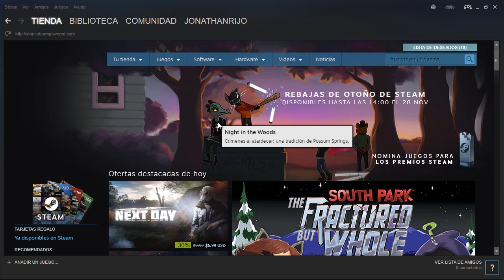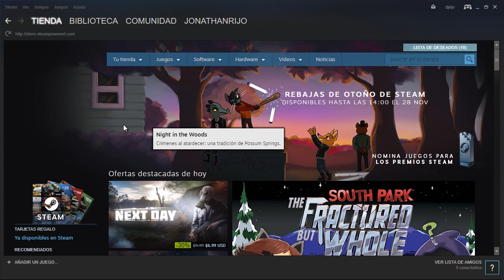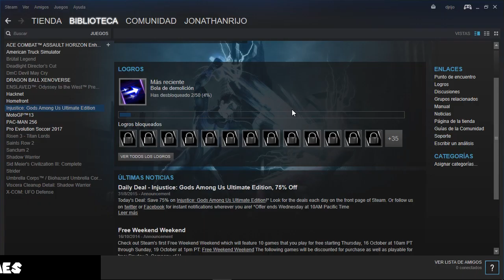❌ Como borrar (DESINSTALAR) un juego de STEAM y no morir en el intento - 2024 - Tutorial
Aprende en este pequeño y sencillo tutorial como borrar (DESINSTALAR) un juego de Steam 2024 y no morir en el intento.

En este vídeo te muestro que aunque elimines o desinstales el juego de tu pc, continuara en tu biblioteca y podrás instalarlo y jugarlo nuevamente cuando lo desees.